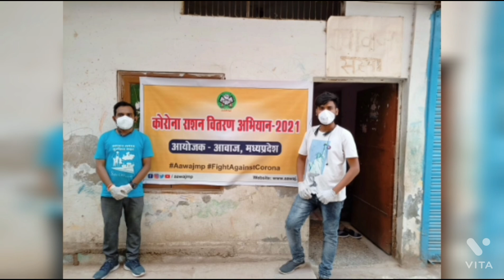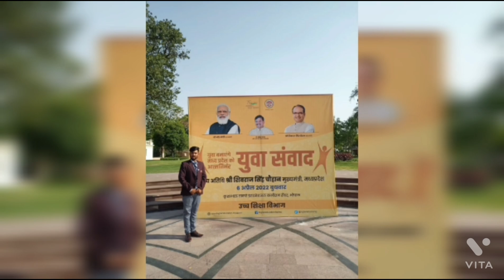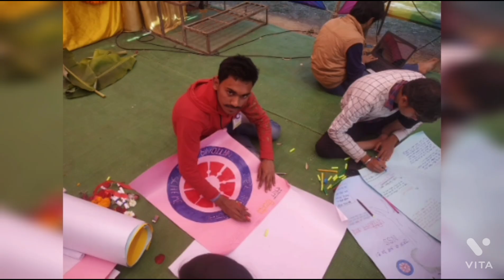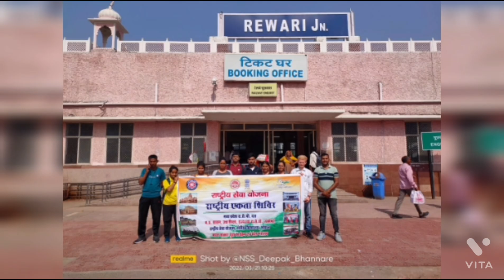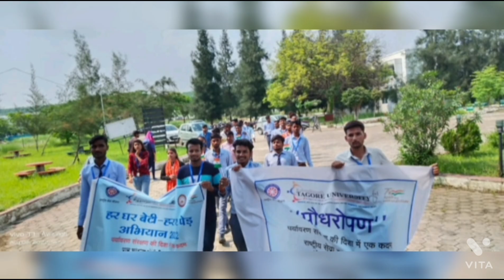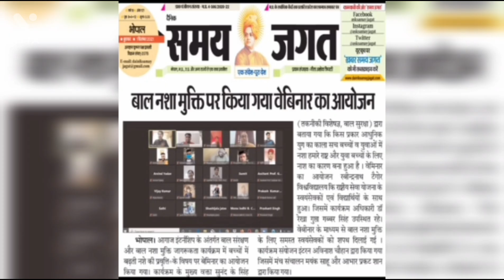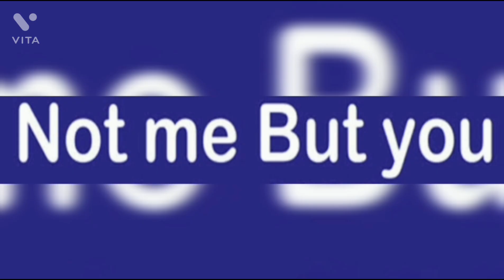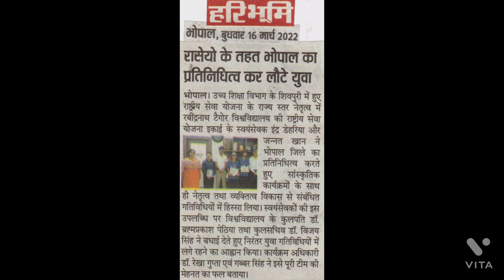Nss लक्ष्य गीत।। उठें समाज के लिए।। राष्ट्रीय सेवा योजना लक्ष्य गीत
राष्ट्रीय सेवा योजना क्या है
राष्ट्रीय सेवा योजना गीत
राष्ट्रीय सेवा योजना भाषण
राष्ट्रीय सेवा योजना की पूरी जानकारी
राष्ट्रीय सेवा योजना म्हणजे काय
राष्ट्रीय सेवा योजना पर निबंध
राष्ट्रीय सेवा योजना लक्ष्य गीत
राष्ट्रीय सेवा योजना पर भाषण
राष्ट्रीय सेवा योजना डांस
राष्ट्रीय सेवा योजना स्थापना दिवस

nss song
nss
nss kya hai
nss interview questions
nss camp
nss song malayalam
nss camp short film
nssb form fill up 2023
nss ke fayde
nss ke bare mein jankari
nss ke fayde kya hai
nss ke paper mein kaise question aate hain
nss ke bare mein bataiye
nss ke kya fayde hain
nss ke question answer
nss ke bare me
nss ke liye speech
nss ke question
national service scheme malayalam
national service scheme
kya hai national service scheme song
national service scheme form fill up
national service scheme in tamil
national service scheme
interview questions national service schemeinterview questions
malayalam national service scheme
national service scheme camp
national service scheme certificate
 madhya pradesh open school

indian national movement upsc prelims

national knowledge

barkatullah vishwavidyalaya bhopal

In medical college bhopal mbbs fee structure

ies ayurvedic medical college bhopal

mp state open school bhopal

barkatullah university bhopal

my bharat nss

bharat sangh

how to get admission in Inct bhopal

adhunik bharat

national knowledge

barkatullah vishwavidyalaya bhopal

In medical college bhopal mbbs fee

bharat abhiyan

social reform movements in india upsc

nss india

important movements in indian history

social movement in india

polity and governance idea of bharat

indian national association

corporate ayurvedic medical college bhopal

my bharat nss

movement for women's rights in india

indian national movement for ugc net

indian national movement marathon upsc

nso bharat

bharat sarkar

bharat society

indian national movement unacademy

 जय हिंद
जय जगत 💫💫